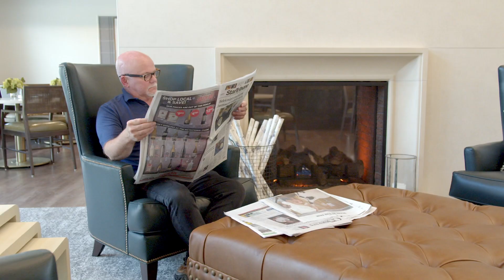Amira Bloomington - Resident Testimonials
Amira Bloomington is the place to be, but don't just take our word for it! Get a sneak peek from our current residents about what they think of their new home!